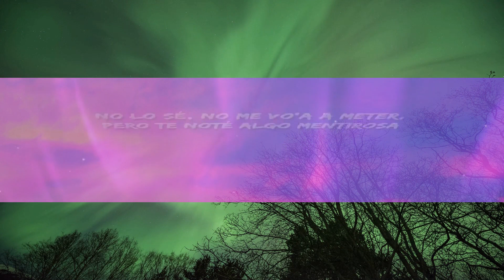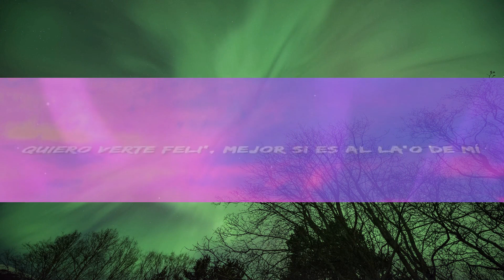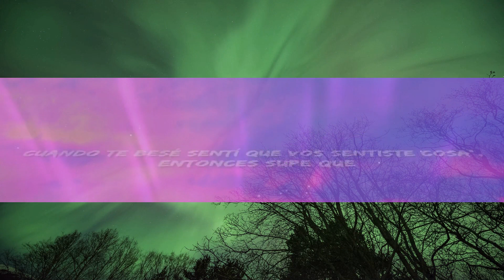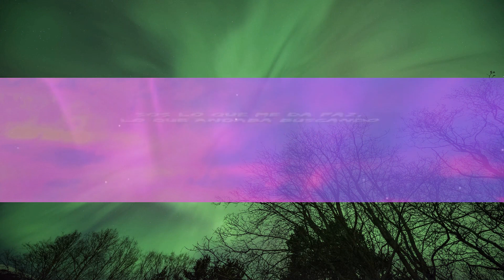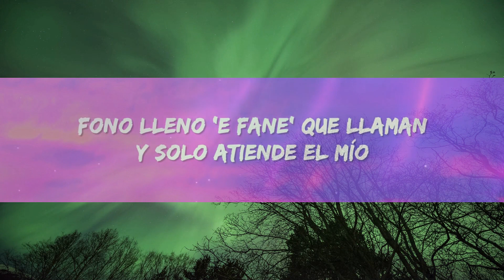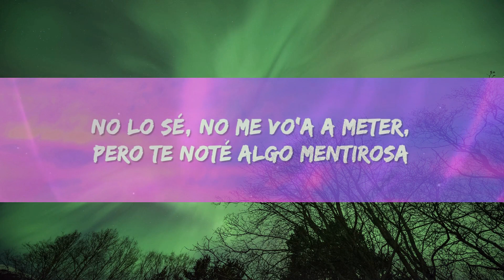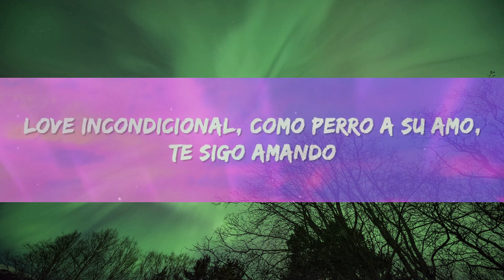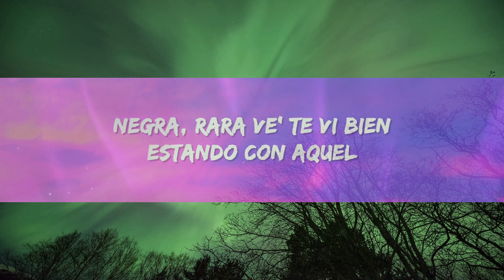1 Hour | Taiu, Milo j - Rara Vez (Letra) | Popular Songs 2023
1 Hour |  Taiu, Milo j - Rara Vez (Letra) | Popular Songs 2023
1 Hour |  Taiu, Milo j - Rara Vez (Letra) | Popular Songs 2023
1 Hour |  Taiu, Milo j - Rara Vez (Letra) | Popular Songs 2023
Taiu, Milo j - Rara Vez Letra / Lyrics by Rap Samurai

🎵 Letra: Taiu, Milo j - Rara Vez